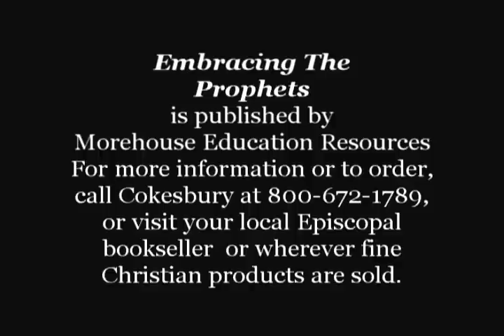Embracing the Prophets in Contemporary Culture – Walter Brueggemann on Confronting Today’s Pharaohs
Embracing the Prophets is an adult/young adult study in the Embracing series of Small-Group DVD studies for churches. Embracing studies are published by Morehouse Education Resources.

Embracing the Prophets features well-known author/scholar Walter Brueggemann.

Each study includes a Small-Group DVD for the class and a Participant's Workbook for each learner.